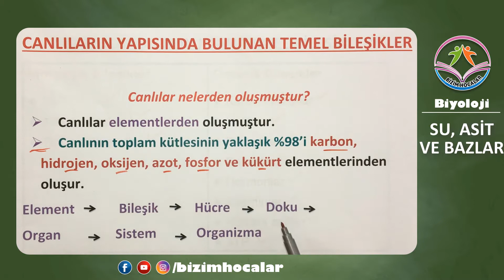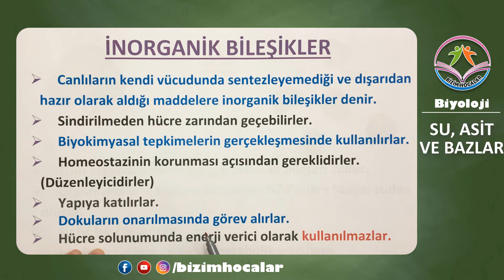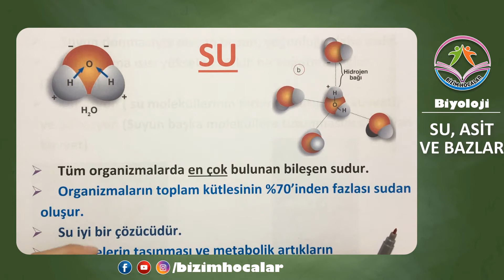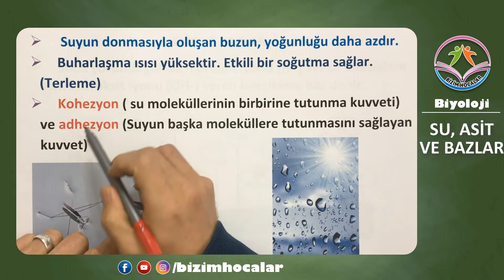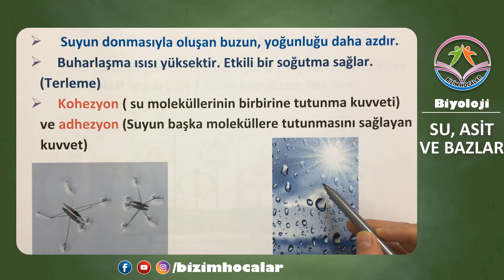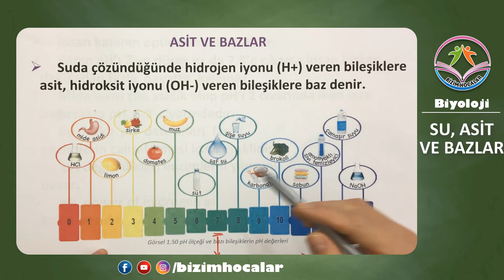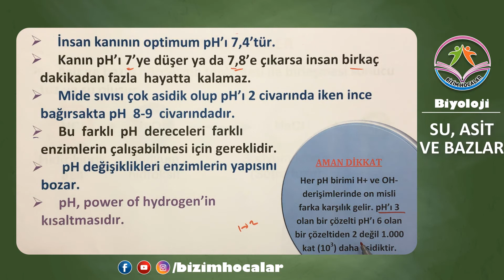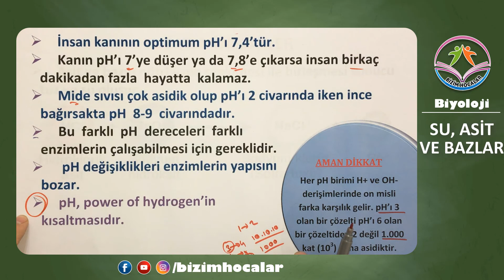CANLILARDA BULUNAN TEMEL BİLEŞİKLER -1- (Su Asit Ve Bazlar ) (tyt-2023 )